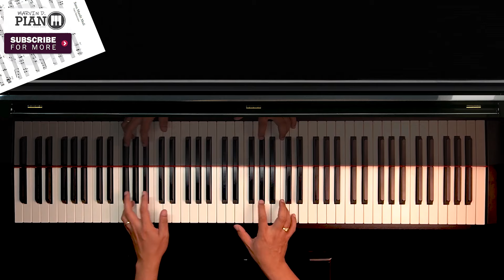♪ Sana Maulit Muli - Piano Cover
♪ Sana Maulit Muli - Gary Valenciano, Regine Velasquez /Piano Cover